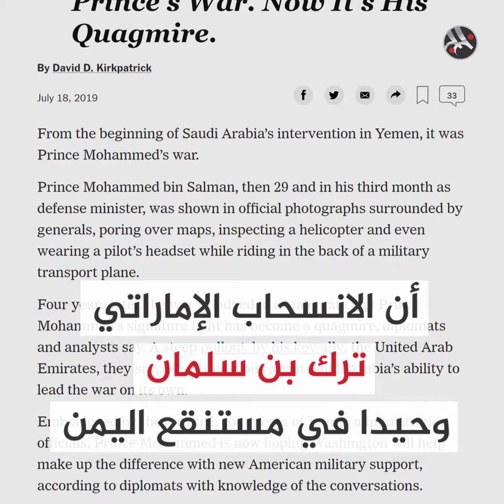السعودية تدرس مقترحات لإقامة محادثات مباشرة مع الحوثيين في اليمن